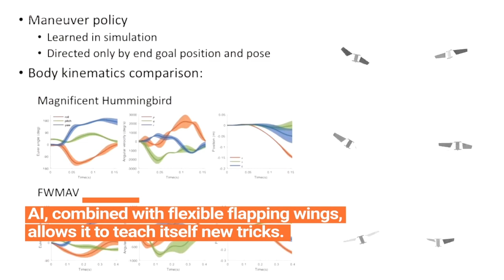Hummingbird Robot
What can fly like a bird and hover like an insect? Your friendly neighborhood hummingbird. If drones had this capability, they would be able to fly steadily through windy conditions, and get into tight spaces other drones couldn't go.  Assistant professor Xinyan Deng and her team have created a bio-inspired hummingbird robot: trained by artificial intelligence, weighing only 12 grams, and utilizing unsteady aerodynamics to hover, just like the real thing.

Don't have AAC account yet? Register here! It's free and always will be.

Credits:
Purdue University Mechanical Engineering

Curated by All About Circuits highlighted innovative projects, futuristic gadgets, devices, designs and concepts.